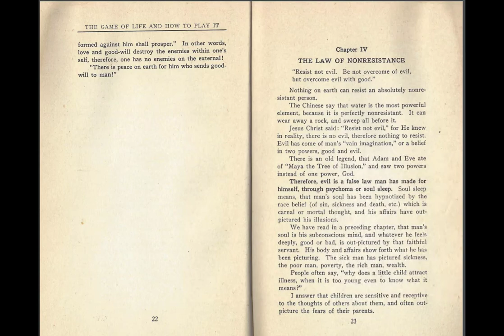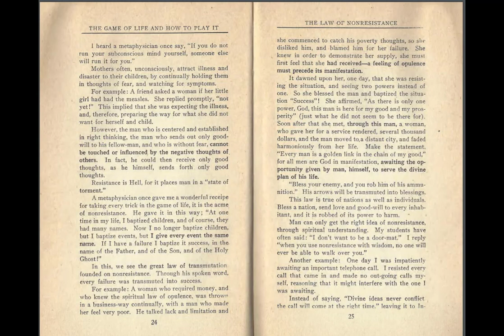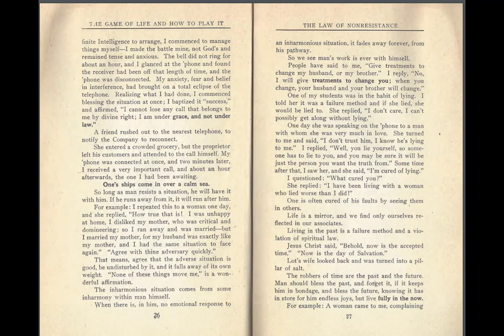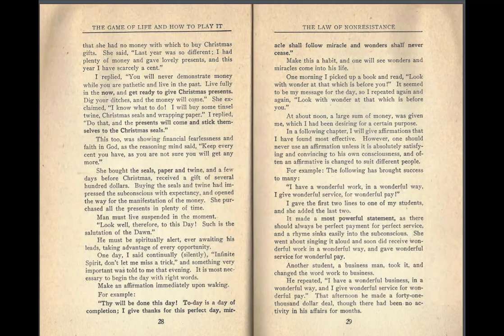Chapter 4: The Law of Nonresistance |The Game of Life and How to Play It - Florence Scovel Shinn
CHAPTER 4: The Law of Nonresistance |This chapter is AMAZING! The Game of Life and How to Play It, by Florence Scovel Shinn, written in 1925. (Shows full pdf text so you can read along if you wish)

This chapter brings to mind the teachings of Sri Aurobindo/The Mother/Sri Karmayogi, and also Lester Levenson who created what is now known as "The Sedona Method." I love the practice of non-resistance, which leads perfectly into consecration and surrender (I have a few other videos about that if you are interested in THIS playlist

(Quick study note: Throughout this audiobook, you may hear talk of money. If, for example, Florence mentions $1,000; remember that today, $1,000 might mean $15,000 based on the Inflation Calculator at "Dollar Times" here - SOURCE You can plug in any example if you wish to make the writings more relevant to today's figures.)

As mentioned earlier in the playlist, there are 10 chapters in all, and after I've got all the separate chapters loaded, I'll get one video with the entire audiobook in one sitting for those of you who would prefer to hear it that way.

If you like what I'm doing, please consider subscribing to my channel for more videos created to uplift and inspire you - and if you feel so moved, I'd very much love a "thumbs up" and comment to know if you are enjoying this.